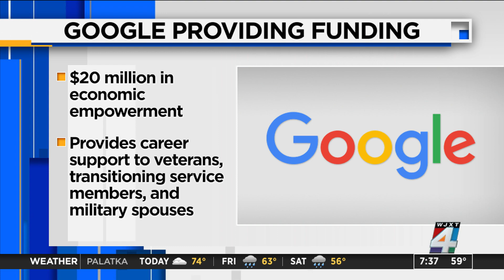Money Matters: Starting a business & unemployment numbers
Jane King joins us to discuss expectations for weekly unemployment numbers and why starting a business can still make you happy, even if it doesn't make you rich.